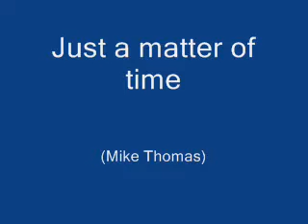The Cadillac Kings - Just a Matter of Time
Ah the joys of getting old(er)!?
A Louis Jordan-style song written by the CKs' Mike Thomas. True to form Mike's brain goes walkabout around the middle of the number.
Played here at Worthenbury Village Hall, N. Wales, Dec 12/ 2009.

Lyrics:

When you're sitting there barefoot, taking a snooze
And your neighbour compliments you on your alligator shoes
Old age is coming, yes old age is coming, old age is coming

You like to think you do, but she knows you don't
Your knees start to buckle, but your trouser belt wont
Old age etc

When the newspapers fill you with a sense of doom
And you look both ways before crossing the room
Old age etc

When you run out of breath walking down the stairs
Well a one room apartment wont answer your prayers
Old age etc

And when the chicks walk past you standing at the bar
Last time you got lucky's when you found your car
Old age etc

When you're taking forty winks on the sofa bed
And your wife keeps on checking that you aint dead
Old age is coming, old age is coming
Yes the grim reaper's humming

Copyright Mike Thomas 2009